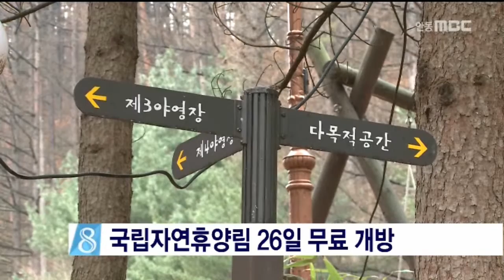[안동MBC뉴스]전국 국립자연휴양림 오는 26일 '무료입장'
2015/08/24 10:58:47    작성자 : 정윤호

산림청 국립자연휴양림관리소가
'문화가 있는 날'인, 오는 26일
전국 38개 국립자연휴양림을 무료개방합니다.
단, 주차료와 기타 시설사용료는 유료입니다.
◀ＥＮＤ▶

문화가 있는 날은
문화체육관광부 등 각 부처가 협력해
매달 마지막 주 수요일에
전국의 문화시설을 할인 또는 무료로
이용할 수 있도록 하는 제도입니다.